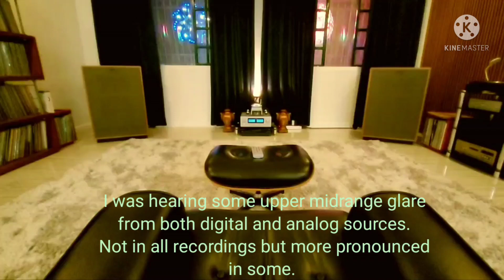Upper Midrange Glare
Trying to eliminate upper midrange glare. Please see also the video on the Final Position of the CWs.